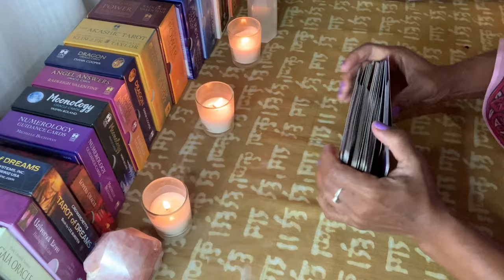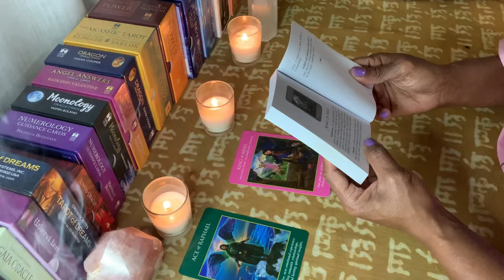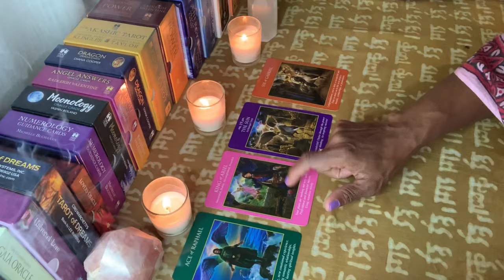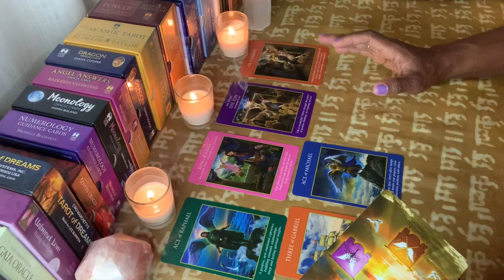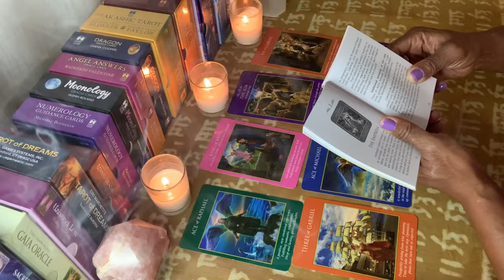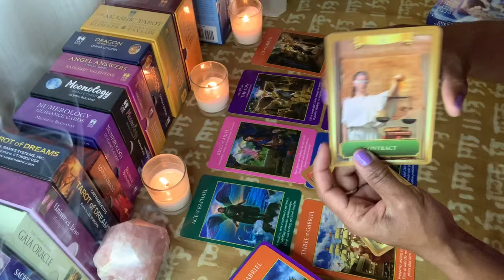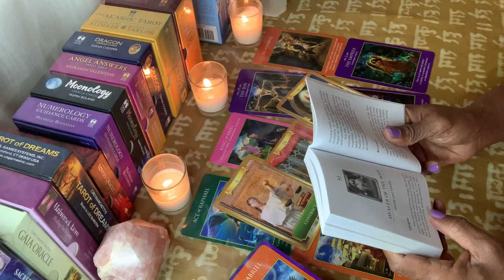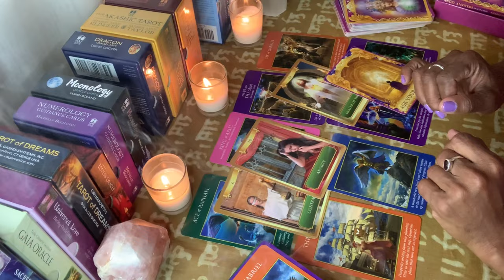WHAT IS THE MESSAGE?! September 14, 2020